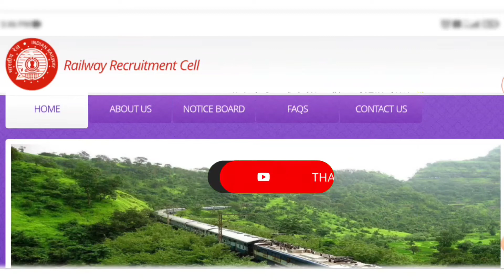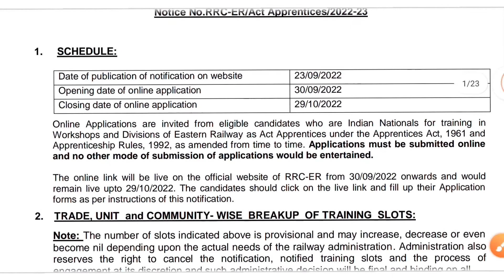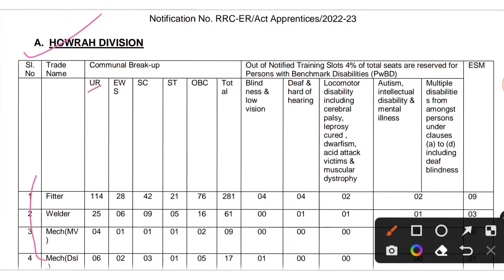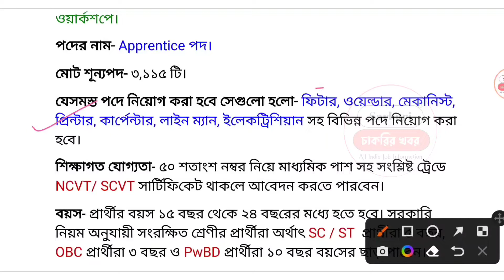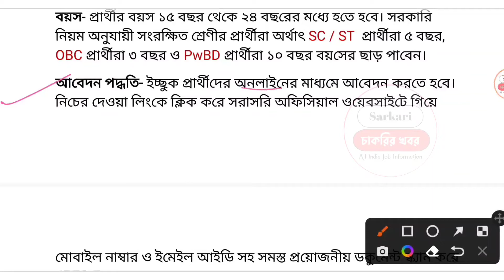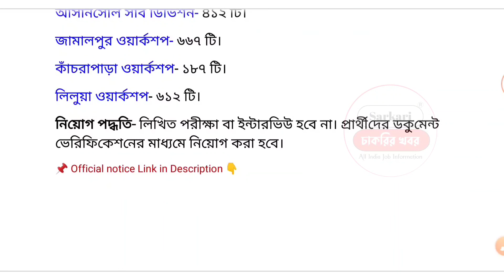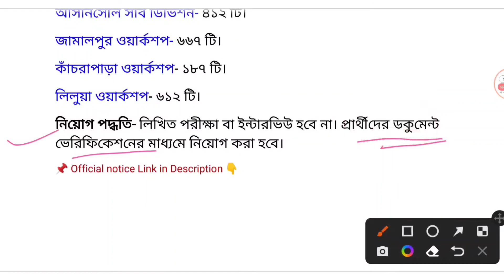Eastern railway apprentice recruitment 2022 | railway new vacancy 2022 today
Eastern railway apprentice recruitment 2022 | railway new vacancy 2022 today | 10th railway job vacancy
RRC Eastern Railway Apprentices Recruitment
2022 Notification | RRC Eastern Railway
Vacancy 2022

latest_recruitment 2022
YOUR QUERIES / Topic Covered: 👇
railway recruitment cell eastern railway apprentice recruitment 2022,
eastern railway kolkata apprentice 2022
eastern railway apprentice online form 2022
eastern railway kolkata apprentice recruitment 2022
eastern railway apprentice recruitment
2022
2022 apply online
eastern railway recruitment 2022 apply online,
eastern railway recruitment 2022 process,
eastern railway recruitment 2022 notification,
railway recruitment 2022 eastern railway,
eastern railway recruitment 2022 form fill upeastern railway apprentice vacancy 2022,
eastern railway apprentice recruitment 2022 apply online,
railway group c recruitment 2022
eastern railway apprentice 2022 qualification,
eastern railway apprentice 2022 selection process,
eastern railway apprentice 2022 notification pdf,
eastern railway apprentice recruitment 2022 apply online 3115 vacancies,
rrc eastern railway act apprentice online form 2022 kaise bhare,
eastern railway apprentice merit list 2022 bengali,
how to apply eastern railway apprentice 2022,
eastern railway act apprentice 2022,
eastern railway apprentice 2022 apply online bangla,
eastern railway apprentice 2022 apply online last date
Class 5th , 8th, 10th, 12th, graduation pass job vacancy 2022-23